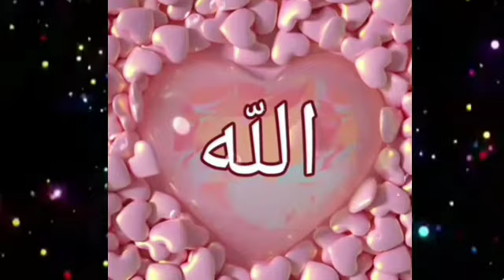Beautiful what's up dpz 😍🌹😍🌹